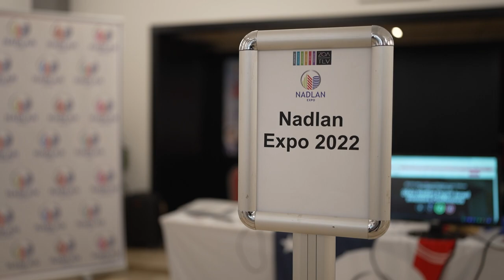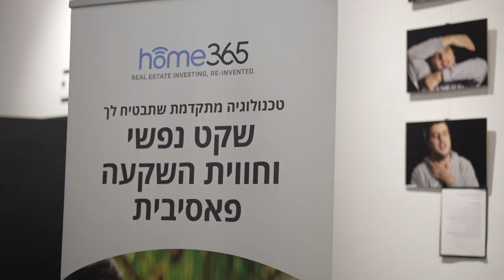סרטוני ראיונות מכנס נדלן אקספו - נדלן ולעניין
Hello Everyone,

My name is Lior Lustig, and I like to take you on a journey to learn what we do behind the scene - runing a mortgage brokerage company that does auction to find the best possible loan from hundred of lenders, a builder of high end rental homes in Florida, an Educator with a Real Estat eschool that is teaching wholesaling, Multi Family, Fix & Flip, New construction and more, and the producer of the largest Real Esttate Expo in Israel for investors that like to Invest in the US Market